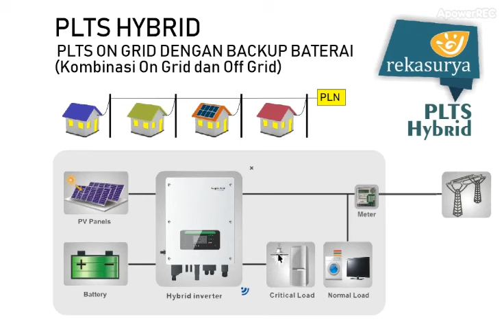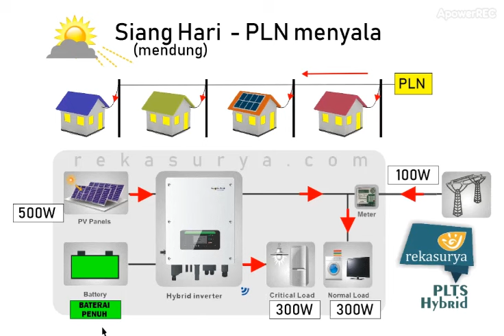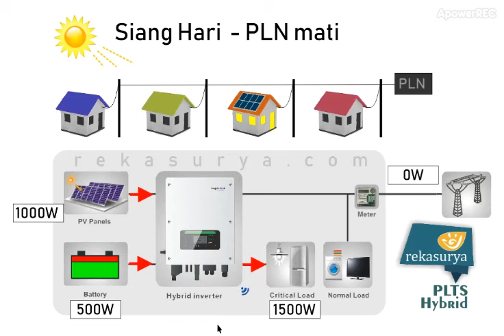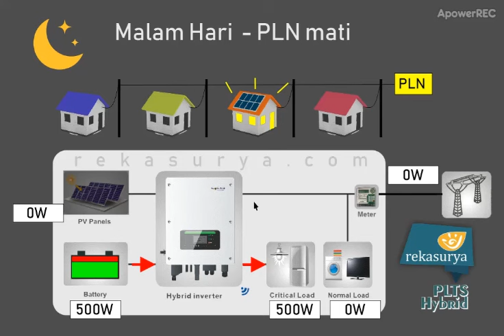PLTS HYBRID, On Grid dengan backup Baterai, menghemat penggunaan PLN + backup saat mati lampu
Mohon maaf, audionya sangat tidak maksimal  🙏🙏
Tapi semoga kontennya bisa memberikan manfaat untuk sobatrekasurya semua

Mau Bertanya, silahkan tulis di kolom komentar.

📢Konsultasi lebih lanjut
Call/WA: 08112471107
visit rekasurya.com untuk info yang lebih mengenai kami